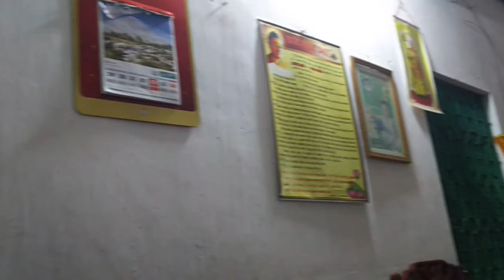Sáo trúc quê hương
หากวิดีโอมีปัญหาการละเมิดลิขสิทธิ์โปรดติดต่อฉัน ฉันจะลบวิดีโอทันที
các bạn xem kênh và nhớ sub kênh cho mình nhé